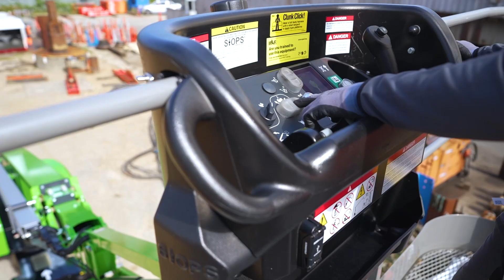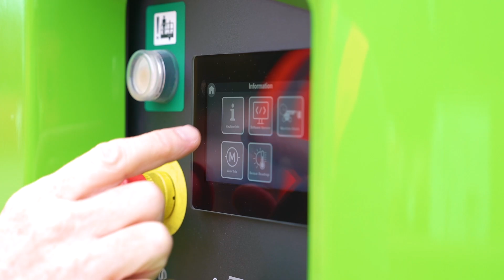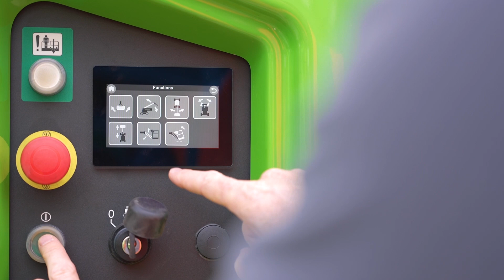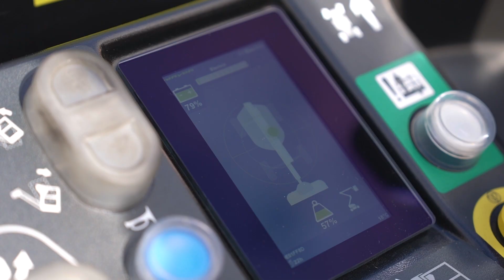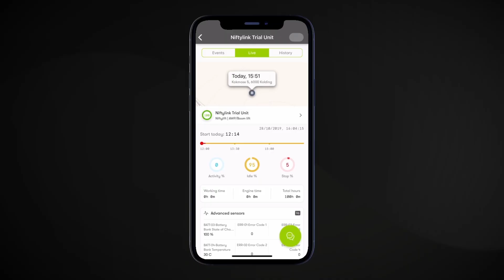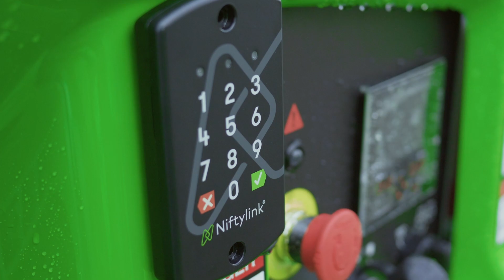Nacelle élévatrice automotrice | HR22SE vidéo du produit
Débutant à Vertikal Days 2024, nous sommes ravis de vous présenter la dernière addition à notre gamme de machines innovantes et entièrement électriques : la HR22SE de Niftylift!

Conçue pour allier polyvalence et efficacité, la HR22SE offre une alimentation électrique sans émissions et une transmission entièrement électrique hautement performante, ce qui la rend idéale pour une grande variété d’environnements de travail, des zones à faibles émissions aux espaces sensibles au bruit.

La HR22SE propose une enveloppe de travail impressionnante grâce à ses dimensions compactes et à un porte-à-faux minimal qui facilitent les manœuvres dans des espaces restreints. Son poids total réduit lui permet d’opérer sur davantage de surfaces, et son système de motorisation entièrement électrique minimise les coûts d’exploitation, offrant ainsi des économies significatives tant sur le transport que sur les opérations.

La HR22SE est également équipée en standard de Niftylink, notre solution télématique avancée. Niftylink vous fournit des informations en temps réel sur l’état de santé, l’activité et la localisation de votre machine. Grâce à Niftylink, vous pouvez optimiser l’utilisation, améliorer les performances et prolonger le cycle de vie de la machine tout en réduisant les temps d’arrêt et les coûts d’exploitation.

Travaillez dans davantage d’endroits, y compris les sites soumis à des réglementations strictes en matière d’émissions, et améliorez l’efficacité des déplacements entre sites. Le design compact de la HR22SE, associé à son fonctionnement sans émission, en fait le choix idéal pour relever tous les défis des chantiers.

Découvrez un nouveau niveau de productivité et d’efficacité avec la HR22SE!